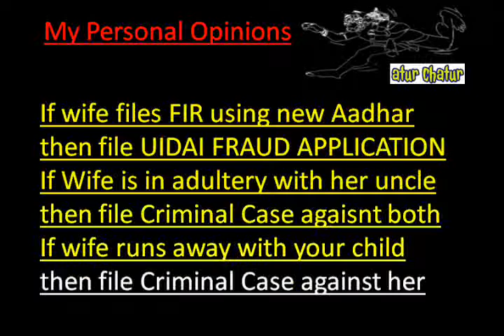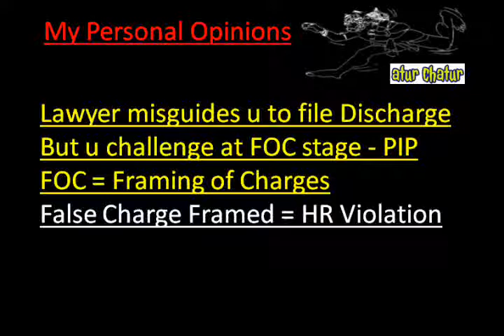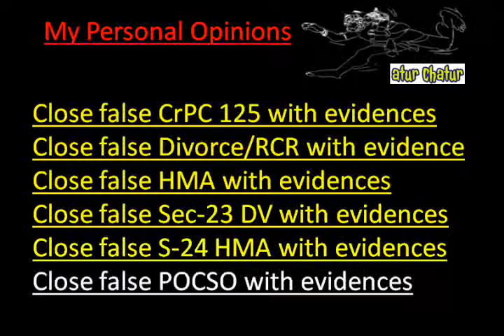Guangdong Top Lawyer NRI Legal Services Best Advocates Non Resident Indian Law Firm India